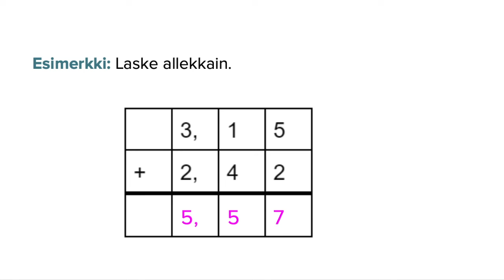Yhteenlasku allekkain (ei kymmenylitystä)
Alkuvaiheen matematiikkaa:
Videolla harjoitellaan laskemaan kahden desimaaliluvun yhteenlasku allekkain.
Videot on erityisesti tarkoitettu opiskelijoille, jotka opiskelevat suomea toisena kielenä (S2).